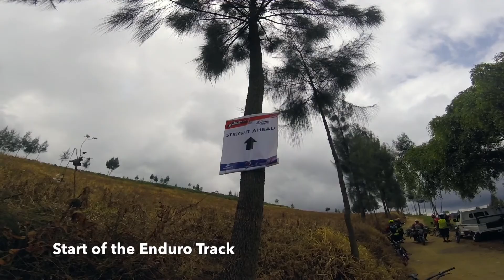Malang 2016 Day 2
Day 2 of our ride in Malang - This time near the foot of Mt Arjuno.